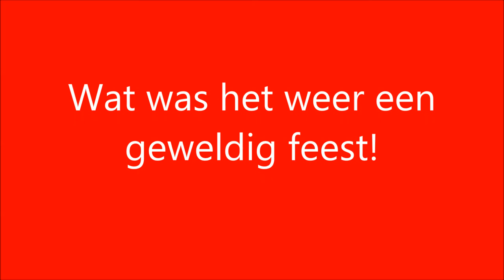Sinterklaas op De Hoeksteen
Wat een geweldig feest was het toch weer vandaag! In de film zien jullie het bezoek van de Sint aan de groepen 1 t/m 5.